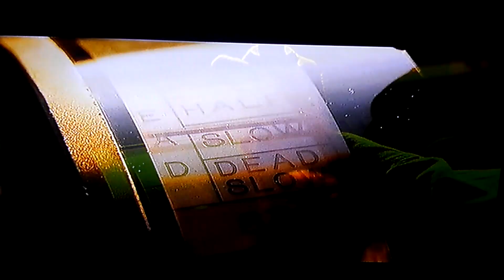大塚明夫の「戦争の王」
実話に基づく国際的”死の商人”武器商人の映画。
ユーリ・オルロフ（N・ケイジ）は、
ソ連からアメリカへの亡命者で
普通にしてても自分の未来なんて知れたものなので
小口の武器密売からはじめ、
次第に国外への大口の取引も手掛けるようになっていった…。

ところどころギャグがはさまれるドキュメント映画。
大塚さん演じる捜査の手が伸びてきた時の
慌てる感じが面白いｗ
説教臭いメタルギア調とくらべるのも面白いｗ